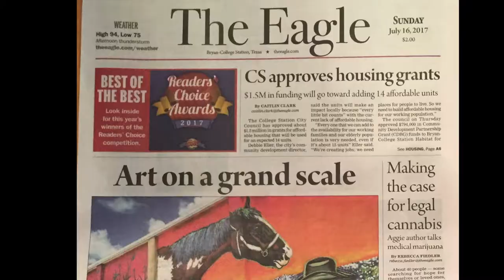Street Art Murals Urban Canvas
“Art strengthens communities, drives tourism, and fosters an environment of creativity and innovation. Through the West 31st Street Murals, we aimed to engage the creative sector to capture the spirit of our city and to further the mission of the Downtown Bryan Association to create, cultivate, and showcase the commerce, culture, and community of our Downtown District by preserving the past and building a vibrant future.” ~Katie Neason, Co-Founder of West 31st St. Murals

The mother-daughter team of Renovation Wranglers, created the idea of gathering artists to enhance the appearance of the side of the Conlee-Garrett Moving and Storage building, located on West 31st Street in Downtown Bryan, through mural art. Artists from all over applied and submitted their ideas that celebrated the city’s past or present showcasing commerce, culture, and community. Five artists were then chosen through a selection committee and painting began June 4, 2017. Artists will paint through the summer months and the grand reveal will take place Friday, September 1, 2017, during First Friday.

Artists: Sarah Blackmon, Tyler Kay Reichert, Calina Mishay Johnson, Mick Burson, and Cliff Collard

Photos by Infiniti Photo